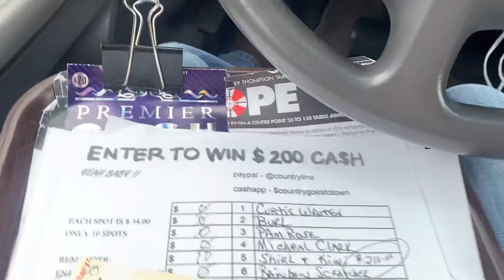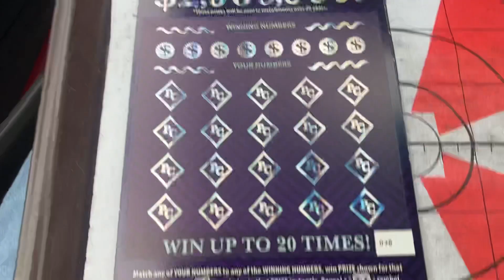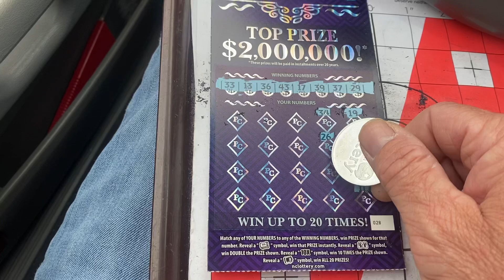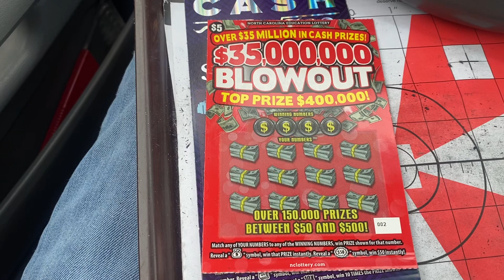GAME IS FULL YEAH BABY GIVEAWAY TIME GOOD LUCK EVERYONE 🍀🍀🍀